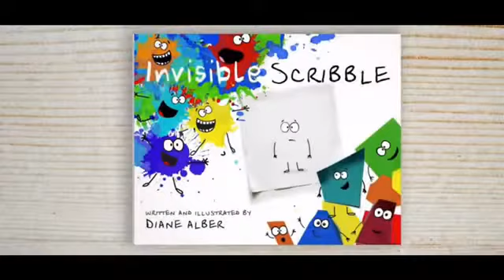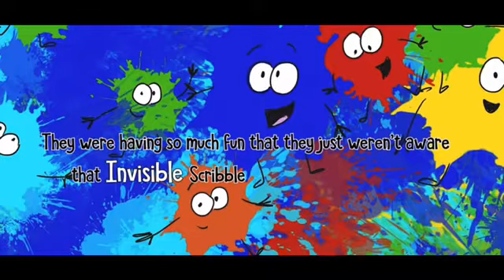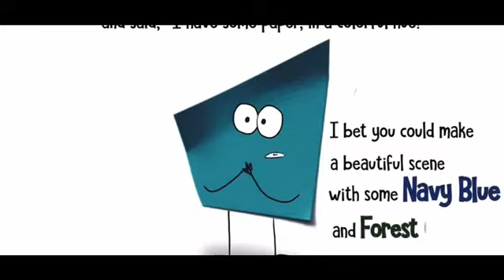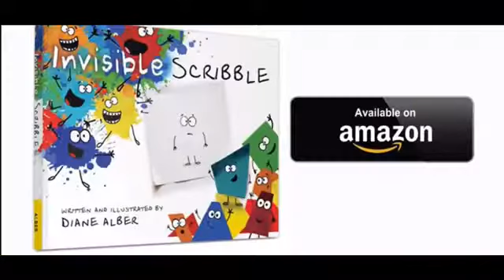What can you do with a Scribble? Let’s find out!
For National Scribble Day, We did Scribble Drawings based on the book Invisible Scribble written and illustrated by Diane Alber. The book can be purchased at .Invisible Scribble